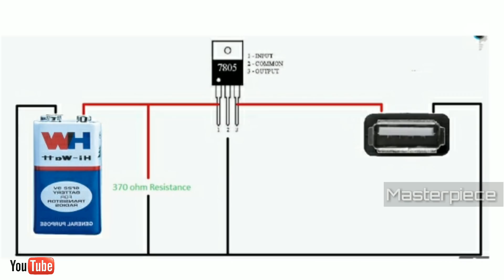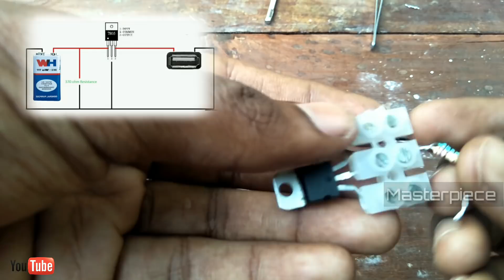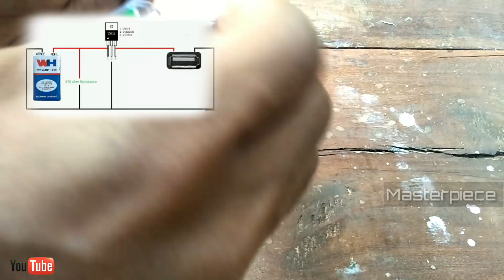how to make a power bank in tic tac packet/ഒരു tic tac പവർ ബാങ്ക് ഉണ്ടാക്കിയാലോ..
how to make a power bank in tic tac packet